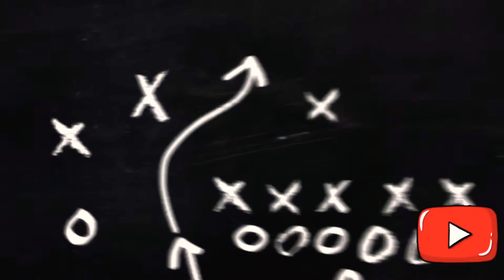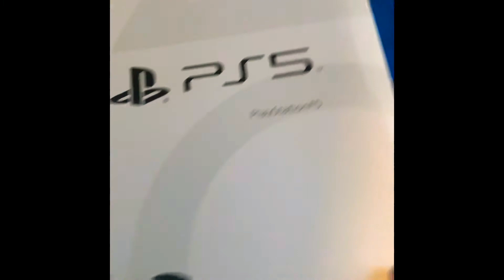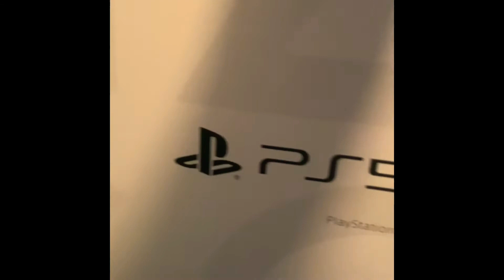BIRTHDAY GIFTS🥳🎉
In this video, I’ll be showing you my birthday gifts from my Mom, Dad, Brother, and Sister.